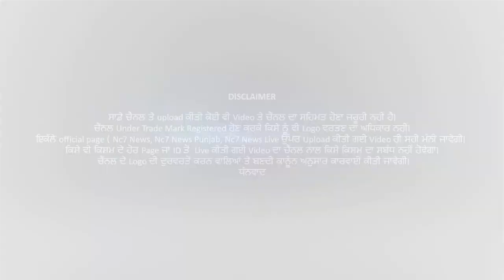Me Too ਮਾਮਲੇ ਚ ਘਿਰੇ ਮੰਤਰੀ ਚੰਨੀ ਵੱਲੋਂ ਕੀਤੀ ਜਾਣ ਵਾਲੀ Press Conference ਕਰਵਾਈ postponed || Nc7 News